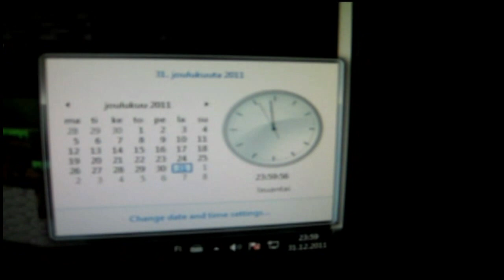Hyvää uuttavuotta 2012 ja 1000 Tilaajaa!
MrTuomo toivottaa kaikille oikein hyvää uuttavuotta ja kiittää kaikkia 1000 tilaajaa!